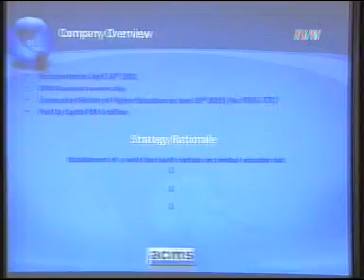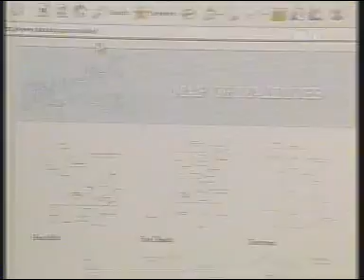2009 03 23 GE KHABARU GE THEREIN